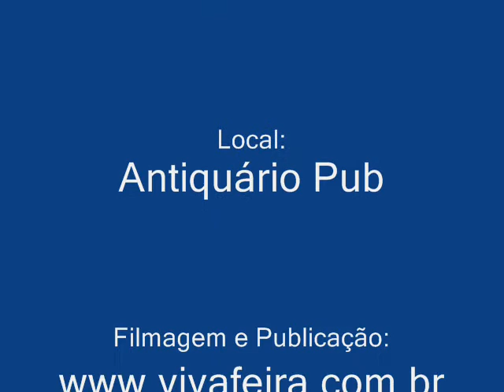Encontro de Compositores 04/10/12 - Uyatã Rayra 2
Edição de outubro/12 do Encontro de Compositores, realizado dia 04 no Antiquário Pub com a participação de Rafael Damasceno, Marcel Torres e os convidados Guymeo Jumonji, Uyatã Rayra e Diego Fox (Suinga SSA)